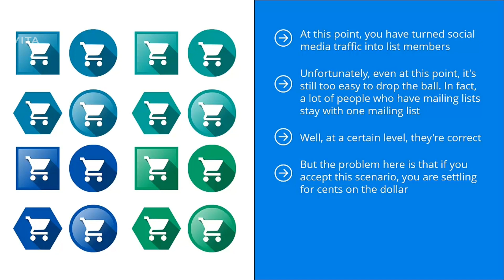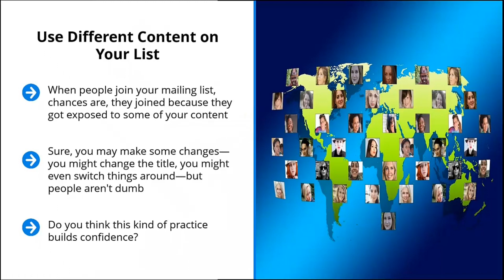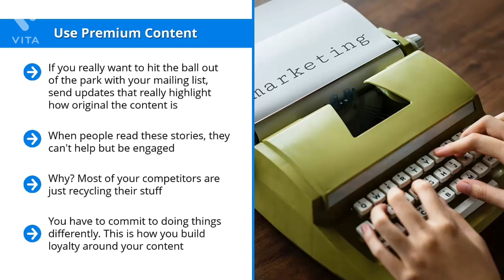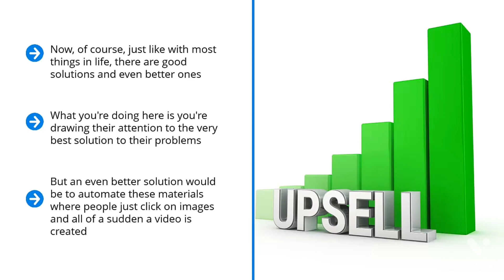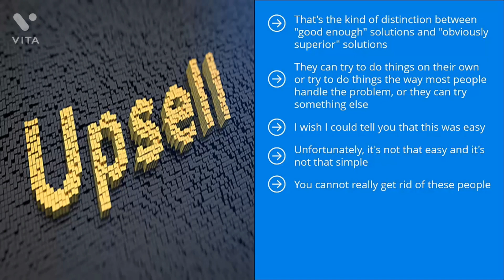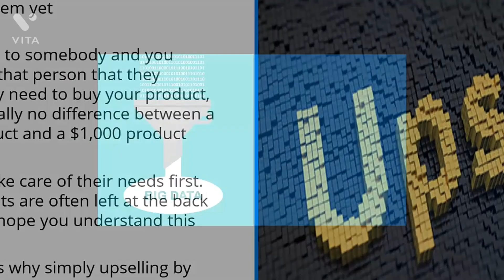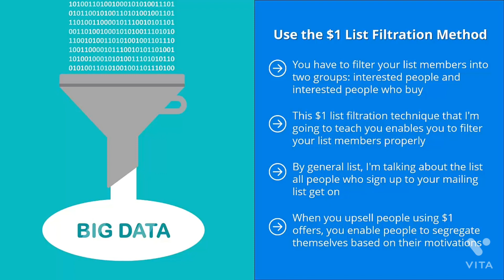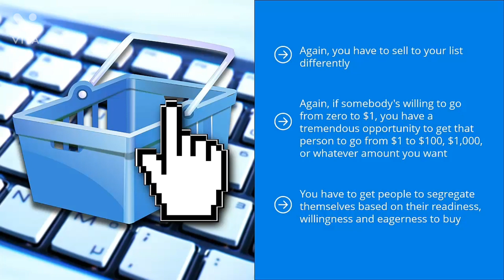Social media ...Sell To Your List Differently.